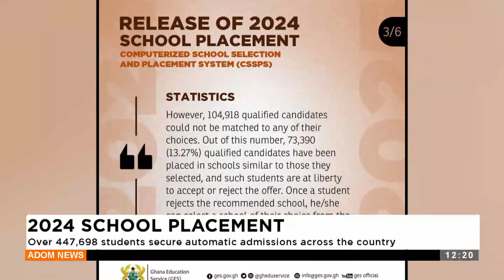2024 School Placement Over 447,698 students secure automatic admissions across the country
2024 School Placement Over 447,698 students secure automatic admissions across the country - Premtobre Kasee (29-10-24)